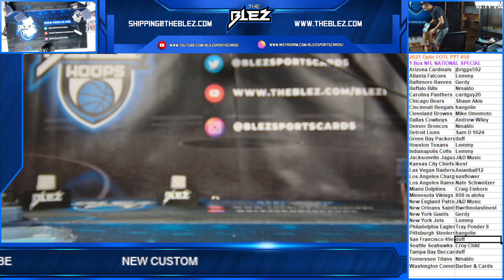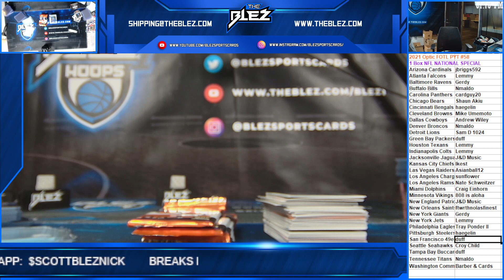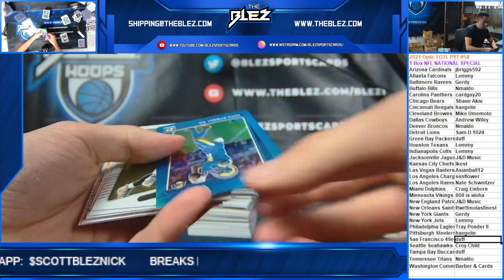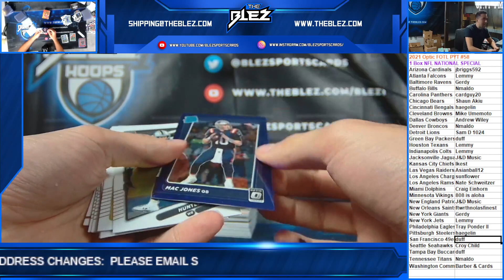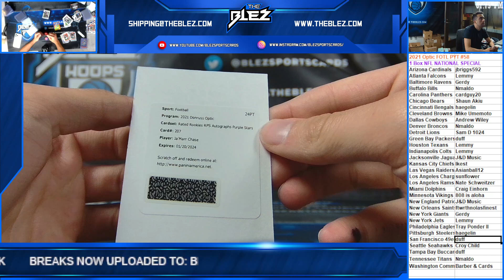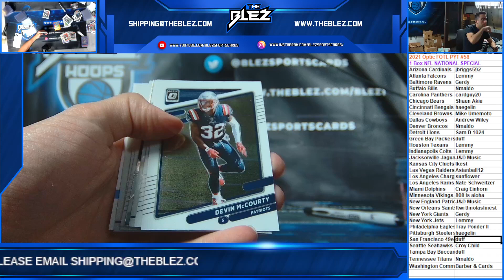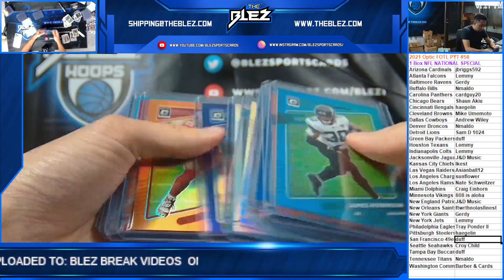2021 Panini Optic FOTL NFL 1 Box PYT #58